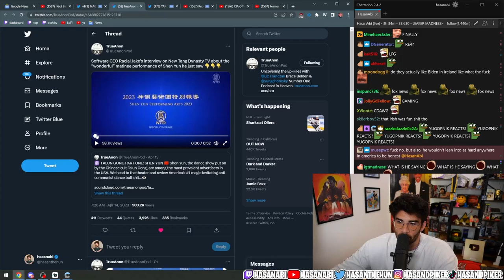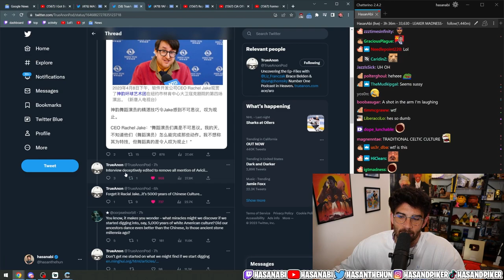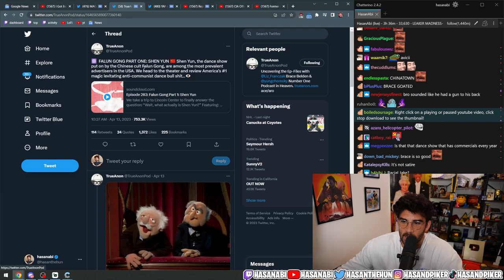Brace Belden Visits A Chinese Cult (@TrueAnonPod) | Hasanabi CIA